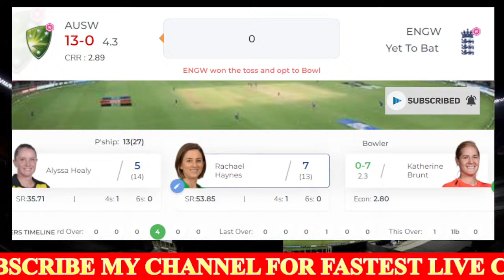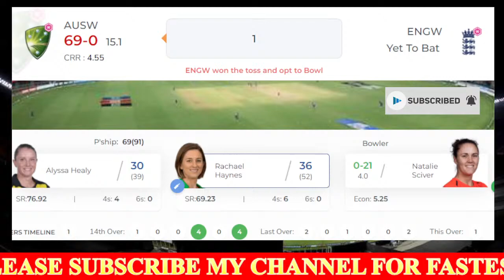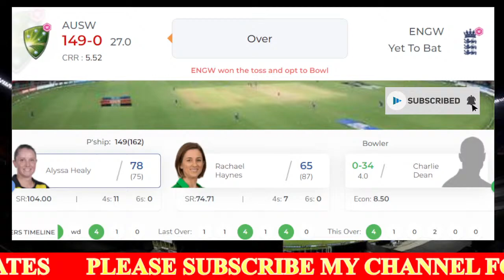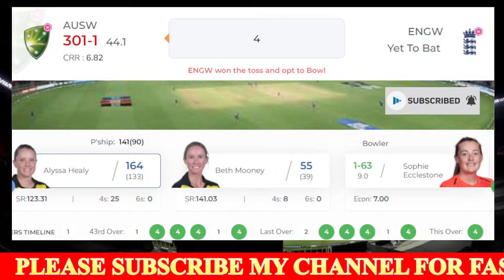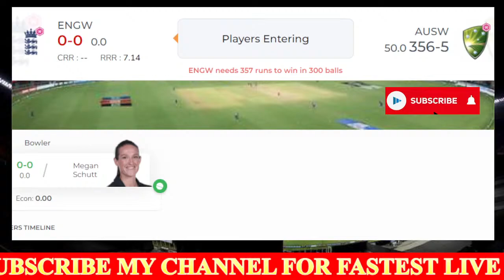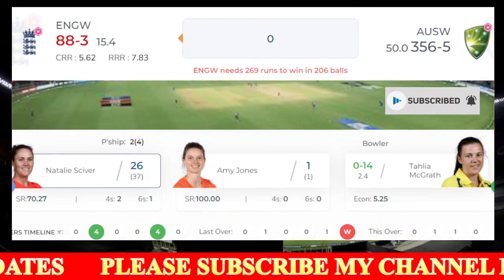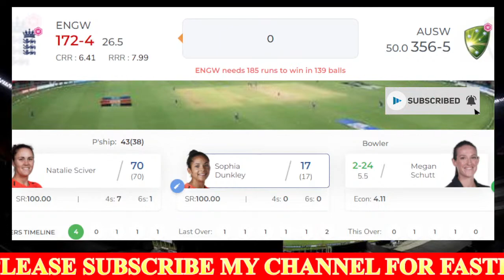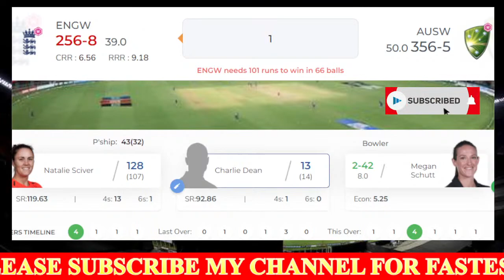🔴LIVE AUSW VS ENGW | FINAL | ICC WOMENS WORLD CUP 2022 | AUSTRALIA WOMEN VS ENGLAND WOMEN | CWC 2022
International Cricket Council (ICC) Women's World Cup 2022, Final Australia Women vs England Women live from Hagley Oval, Christchurch, New Zealand.

Match Details
Match: AUSW vs ENGW, Final, ICC Womens World Cup 2022
Date: Sunday, April 03, 2022
Toss: England Women won the toss and opt to bowl
Venue: Hagley Oval, Christchurch, New Zealand
Umpires: Kim Cotton, Lauren Agenbag
Third Umpire: Jacqueline Williams
Match Referee: GS Lakshmi

Australia Women Squad:
Playing XI: Rachael Haynes, Alyssa Healy(w), Meg Lanning(c), Ellyse Perry, Beth Mooney, Tahlia McGrath, Ashleigh Gardner, Jess Jonassen, Alana King, Megan Schutt, Darcie Brown

Bench: Grace Harris, Nicola Carey, Amanda Wellington, Annabel Sutherland

England Women Squad:
Playing XI: Tammy Beaumont, Danielle Wyatt, Heather Knight(c), Natalie Sciver, Amy Jones(w), Sophia Dunkley, Katherine Brunt, Sophie Ecclestone, Kate Cross, Charlotte Dean, Anya Shrubsole

Bench: Natasha Farrant, Lauren Winfield-Hill, Emma Lamb, Freya Davies